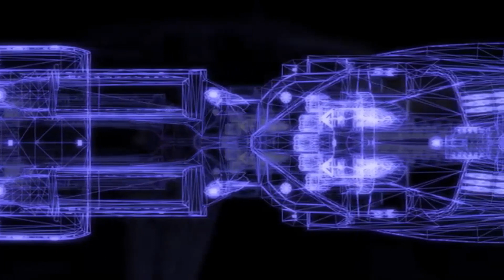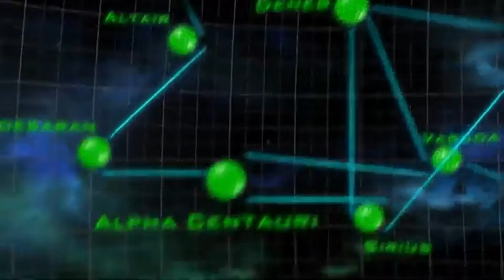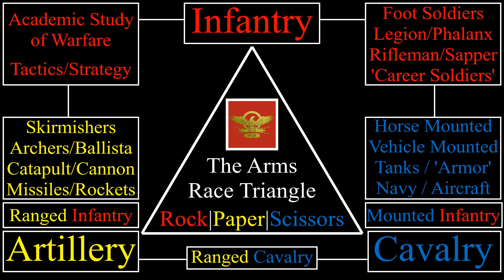MWC - WW1 - The Arms Race Delta (Rock, Paper, Scissors)